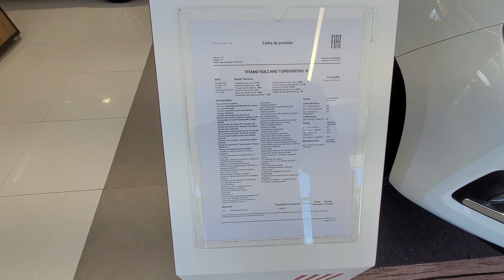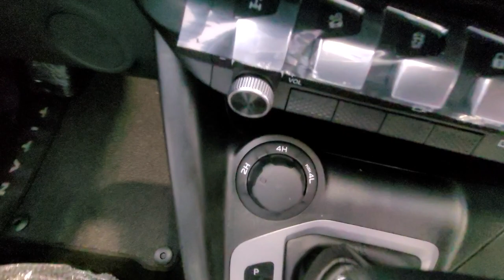CONHECI O MAIOR E MAIS ESPERADO LANÇAMENTO DA FIAT. A CAMINHONETE MÉDIA FIAT TITANO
SEJAM MUITOS BEM VINDOS AO CANAL AUTOMAISMS, AQUI VOCÊ ENCONTRA UM CANAL AUTOMOTIVO QUE TAMBÉM MOSTRA AS BELEZAS NATURAIS DO MATO GROSSO DO SUL E DO BRASIL EM NOSSAS VIAGENS. GRANDE ABRAÇO E DESEJO QUE DEUS ABENÇOE A TODOS!